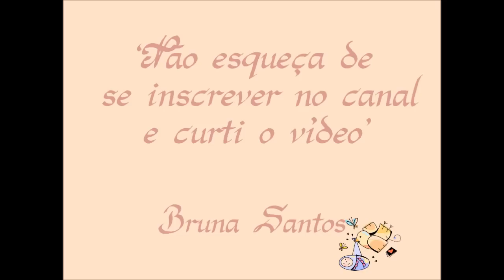PASSE O FIM DE SEMANA COMIGO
olá meninas espero que gostem...

BJOOOO